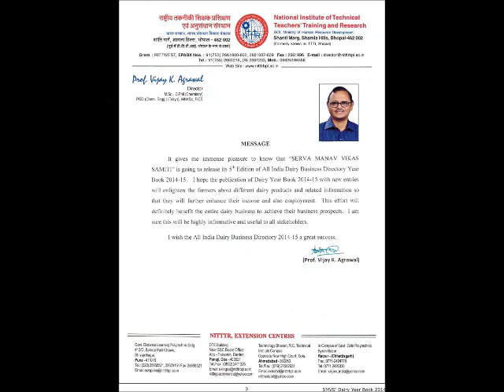All India Dairy Business Directory 5th Ed 2014 15